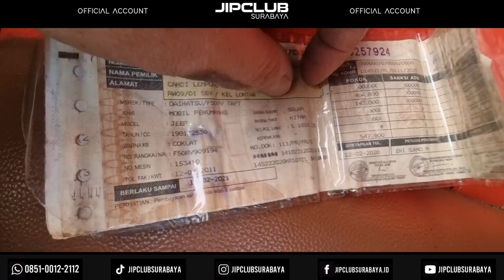Jip Diesel 4x4 Termurah ,hanya 67.5jt.Taft F50 Kebo 4x4 th 1981 Solar, Surat lengkap,Mesin sehat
Dijual murah meriah 67.5jt
Taft F50 4x4 th 1981 Diesel
4x4 aktif lengkap terpasang semua.
Transmisi normal gak dengung...
Mesin diesel/Solar sehat gak ngobos..irit cukup pakai Biosolar..
Ada AC.
Ban tebal tebal,Velg Racing.
Interior bagus
Ada audio...
Surat lengkap...
Minus rawat cat dikit dikit dan pajak off 2021..krn lama gak dipakai.
Kondisi jalan normal masih nyaman dipakai.
Solusi buat harian irit bertenaga,
Siap terjang Banjir
Siap pakai muat sawit jadikan pickup..
Posisi di Surabaya.
Cepat dapat...mumpung msh ada
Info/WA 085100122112